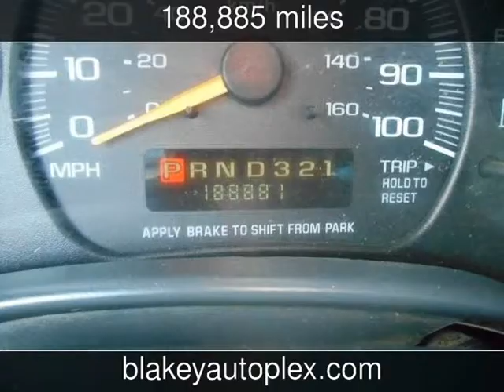2000 Chevrolet Express Cargo Van Used Cars - Shreveport,Louisiana - 2014-07-22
See more details about this used car This 2000 Chevrolet Express Cargo Van with 188,885 miles is for sale at Blakey Auto Plex.